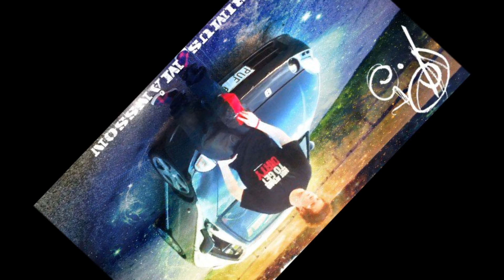P.5 # Freestyle som kommer att bli en låt senare :P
hoppas det gillas.